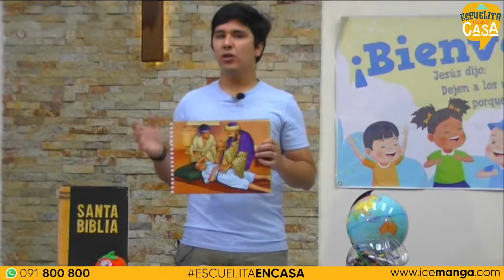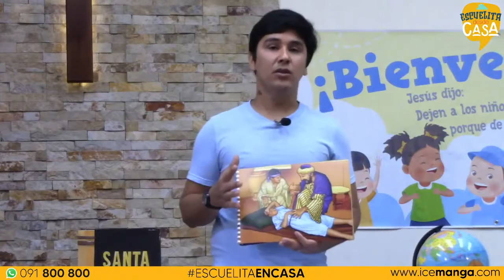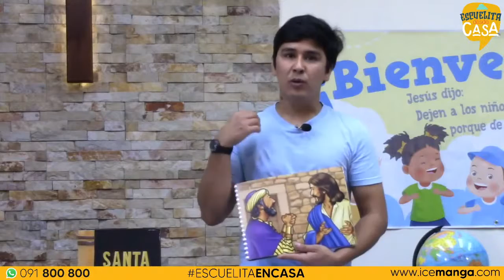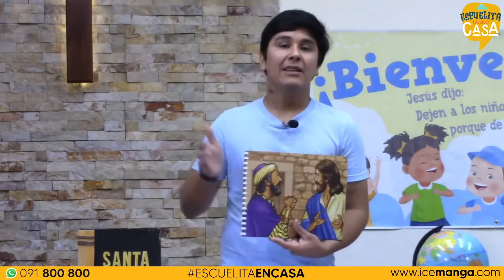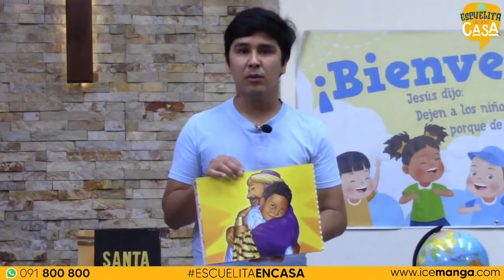EscuelitaDesdeCasa | En busca de esperanza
Fragmento de la transmisión del día 21/03/21